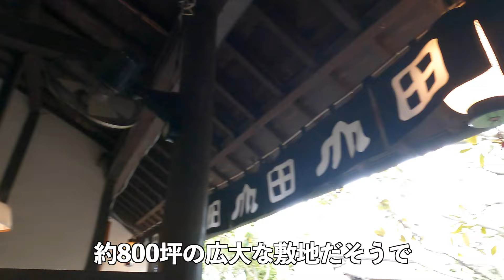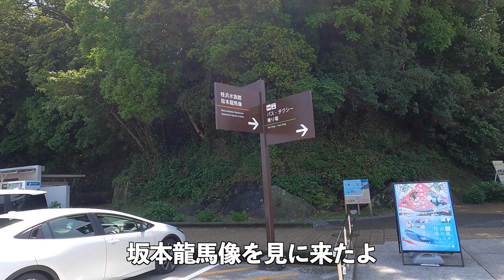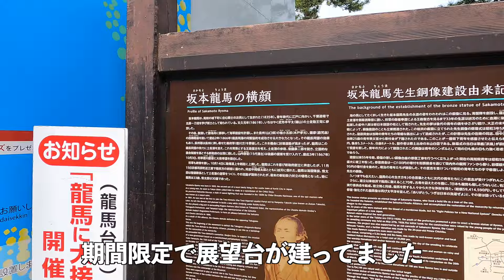【愛犬と行く四国一周旅行 高知&香川編 】日本のウユニ塩湖に愛犬と！曇ってたけど美しすぎました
坂本龍馬像や香川の絶景を巡ってきました！